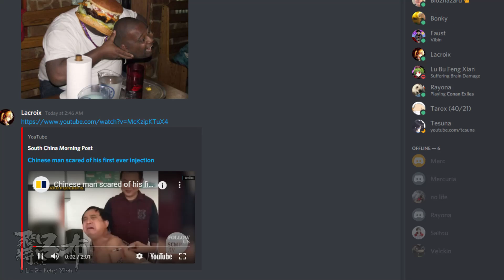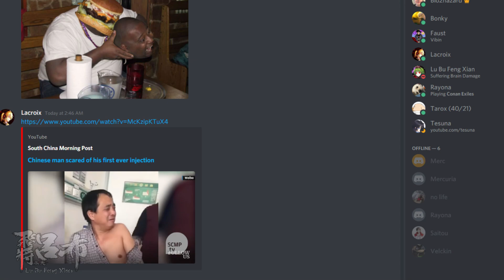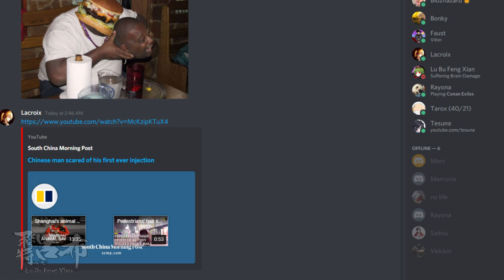Genshin Impact - Attack of the Baron Bunny Army (Train Battle)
After Noelle's noble suicide bombing and the defeat of the Giant Baron Bunny, Mondstadt was left devastated by the onslaught and the survivors are left with no choice but to find a new home elsewhere.

However, the EVIL Amber, not satisfied with the havoc she had wrought, now send the dreaded Baron Bunny Army to pursue the survivors in a bid to kill every last one of them.

Regular Genshin Impact Stream featuring a violent Barbara and her friends like Ganyu from around 10pm PST (1am EST) to god knows when